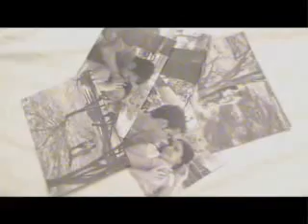Pablo Milanés---El breve espacio en que no estás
Video musical, dramatizado---FLV